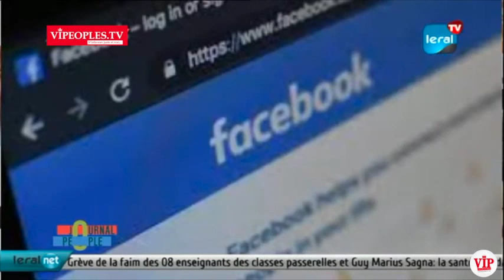Révélations de Tange sur Amadou fils de Macky et P S Badiane les thi@ga de Mbacke le solda arnaqueu